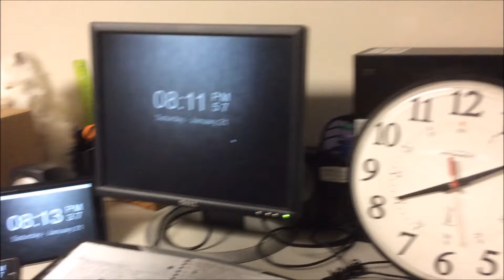HOW NOT TO PREPARE FOR FINALS WEEK